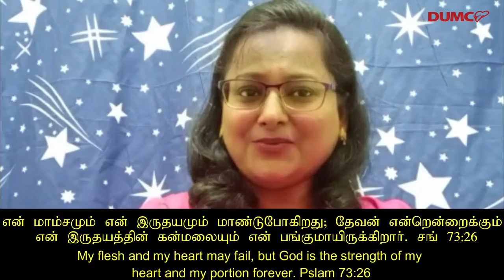Announcement 13th December 2020